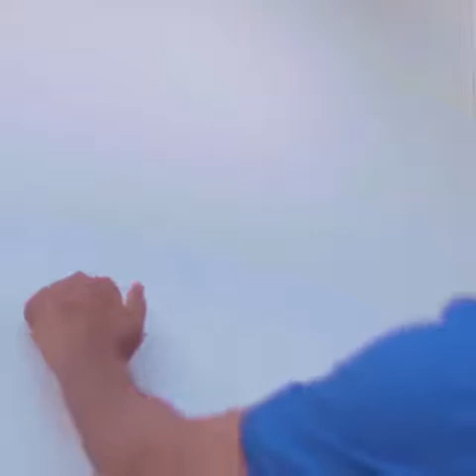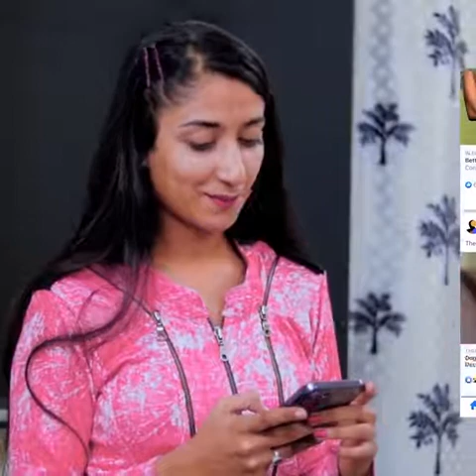Jhooth - Dark Side Of Social Media Jhooth - DarkJhooth - Dark Side Of Social Media | Anand Mandal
Jhooth - Dark Side Of Social Media | Anand Mandal